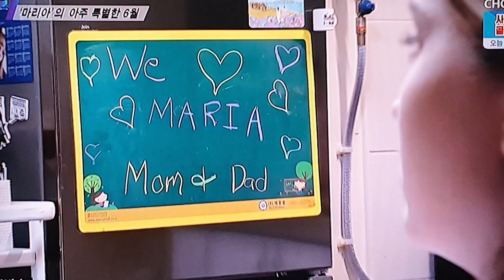탐사보도 세븐(7) 마리아에게 대한민국이 특별한 이유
#6.25#트롯#한국전쟁참전용사